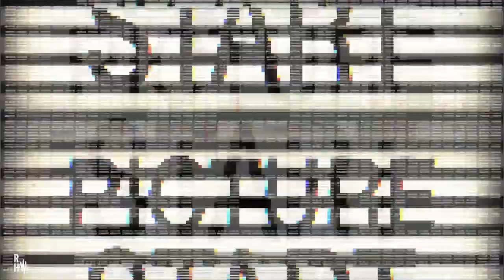Chats with Guitar Cats Podcast #28 THOMAS McROCKLIN Pt1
Let's chat with one of my favourite guitar players on the planet, former child prodigy Thomas McRocklin. You thought he was good as a kid, he is mind blowing now!